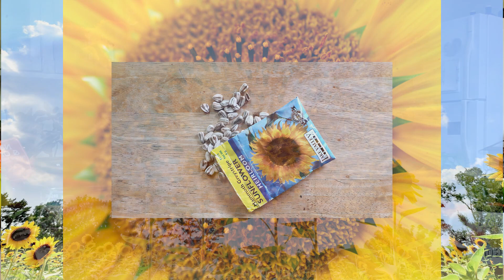SparkofScience: Seeds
We all know that plants come from seeds. But how does that work? And where can you find them? Traveling Science Show Presenter David Green-Thumbs Wrigley will inspire your love of seeds.